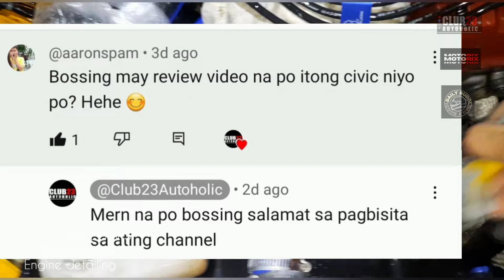HONDA EG D15B SWAPPED. ENGINE LINIS KINIS!